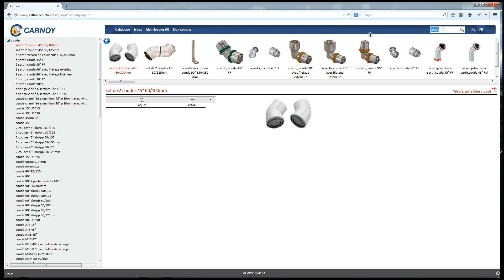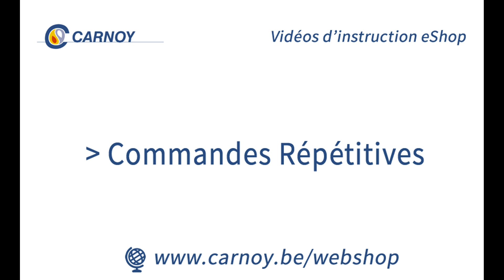Vidéos d'instruction Carnoy eShop - Rechercher dans le eShop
Vidéo d'instruction sur le sujet de la Recherche dans le eShop.